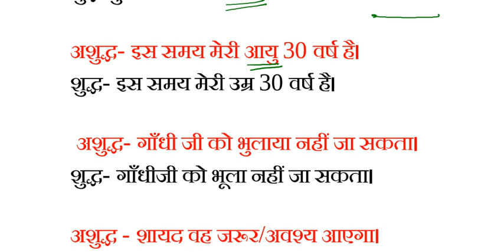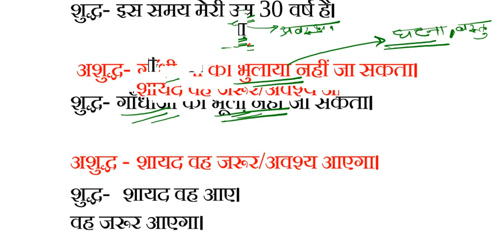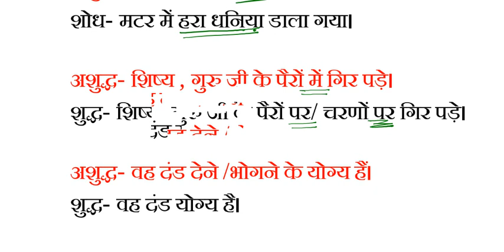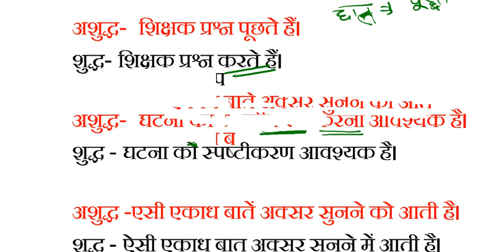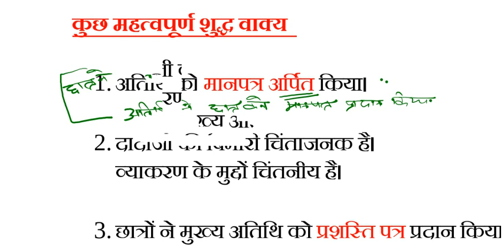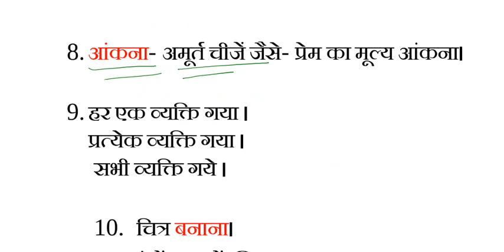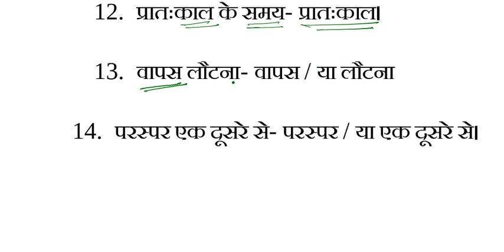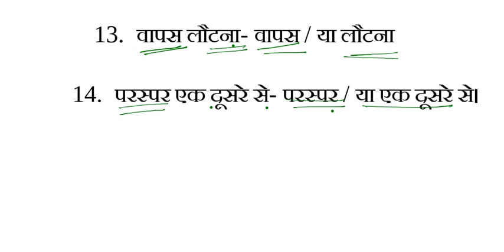Hindi Shudh Vakya : वाक्य में अशुद्धियां | UPPCS RO ARO | Part 2 | roaro pet #hindi